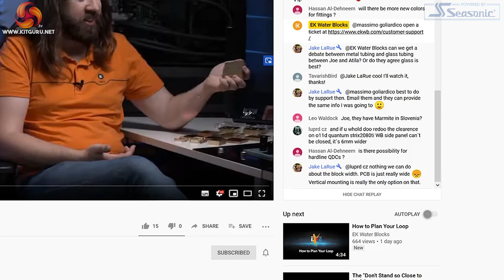Hands-on with MSI MPG Z490 EK X - a motherboard from EKWB?!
Last week, EKWB held its Computex-replacement event, called EKWB Expo.

Timestamps:
00:00 video start
00:13 introduction
00:35 EKWB Expo
01:58 Torque fittings
03:34 what else is new from EKWB?
06:33 unboxing the motherboard
08:49 what can we expect from the VRM cooling

KitGuru uses a variety of equipment to produce content:
As of May 2019: